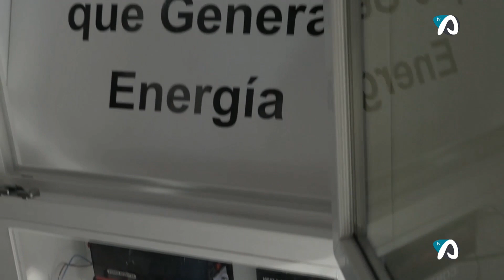REPLUS Fira Tots Sants 2019